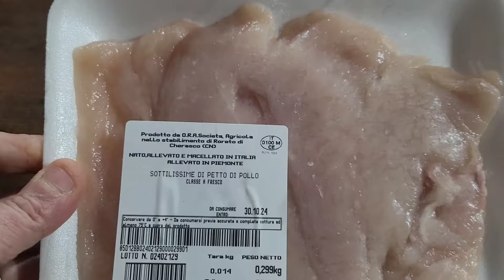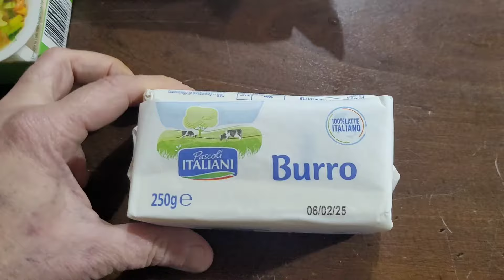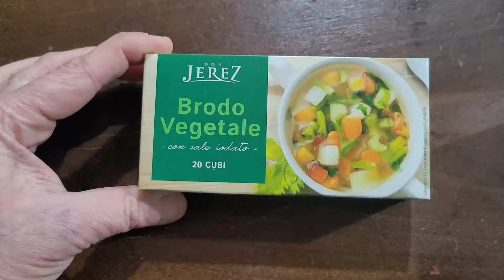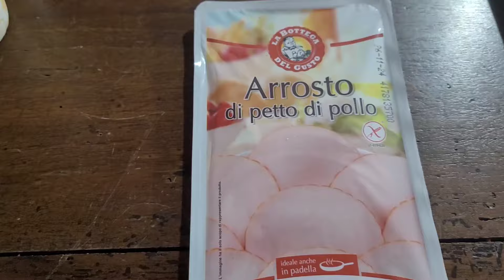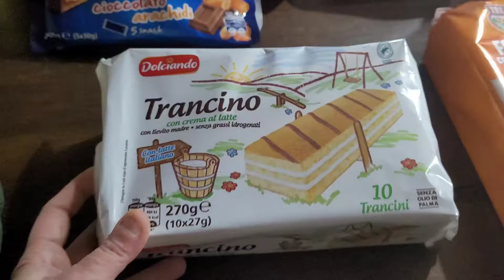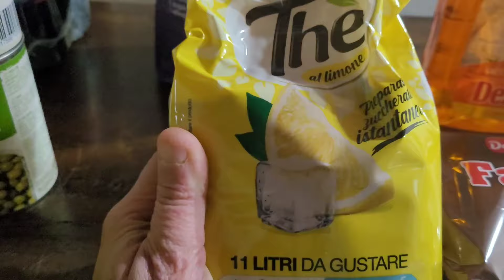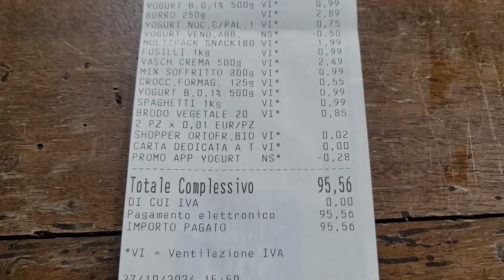Svuota 🛒la spesa Eurospin!!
Buon pomeriggio a tutti benvenuti e bentornati sul nostro canale oggi video spesa!!